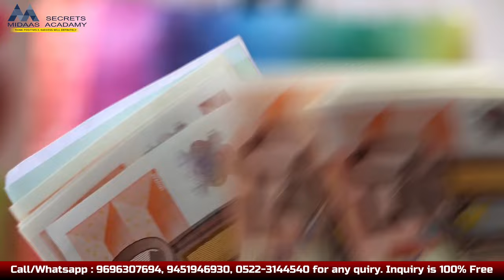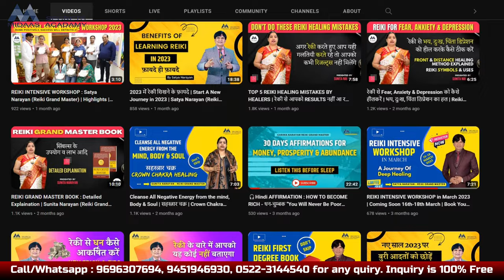आकर्षण का सिद्धांत और धन | BOOK REVIEW | आकर्षण के सिद्धांत को आपने गलत समझा : Manifest 10x Faster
"The Law of Attraction is not magic; you must take an Appropriate Action in the Right Direction to reach your goal."
 पूरी जानकारी के लिए इस वीडियो को अंत तक देखे।

Satya Narayan is a Reiki Grand Master, Angel Therapist & Motivational Speaker who inspires people into a motive seminar, and teaches them how you can change your thoughts completely by changing your thoughts. Whatever we do today is the result of our thoughts. All the Motivational videos of Satya Narayan are only on Thought which help you to change your thoughts.

how to do reiki,
how to do reiki healing,
how to do reiki mediation,